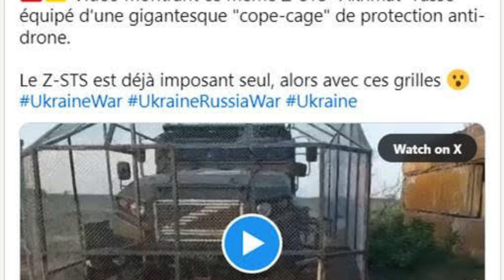Le nouveau blindé de l'armée russe est tout droit sorti de «Mad Max»